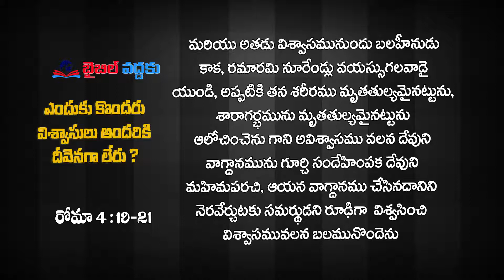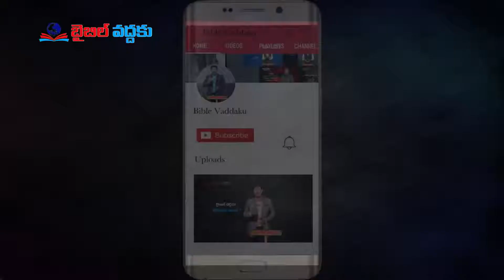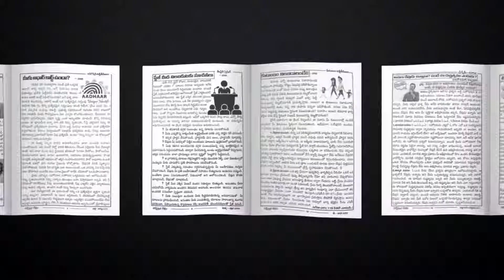ఎందుకు కొందరు విశ్వాసులు అందరికి దీవెనగా లేరు? | Bro. G. Raja Sekhar | Moksha Margham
Lack of blessing believers | Back to Bible | Sermon by Bro. G. Raja Sekhar (Bobby)